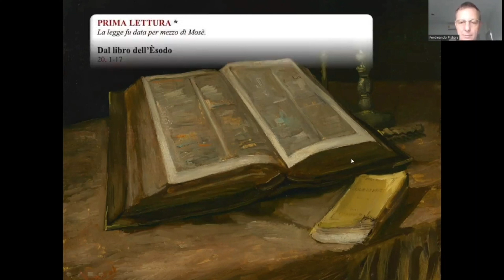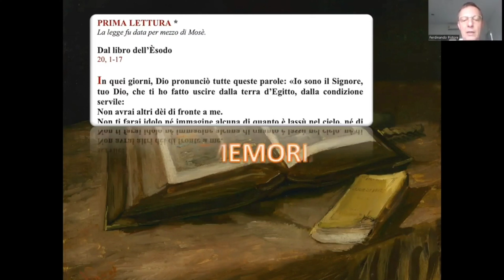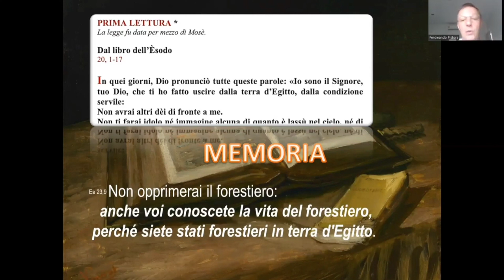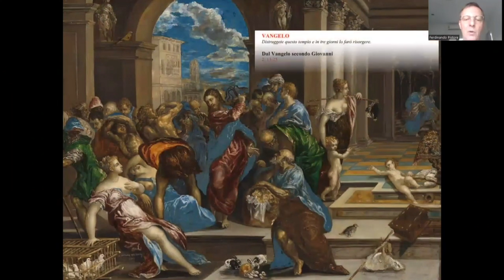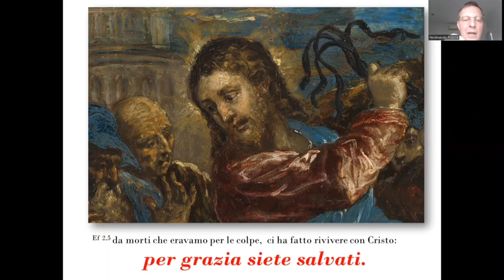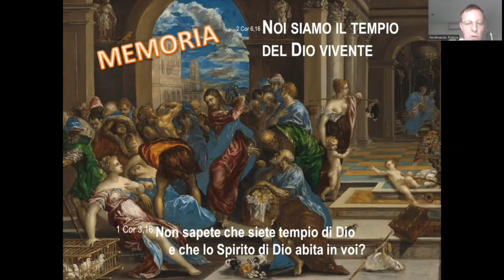Vivere la Parola - III^ domenica di quaresima - Anno B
Commento al Vangelo della III^ domenica di quaresima (Anno B) a cura di don Ferdinando Pistore